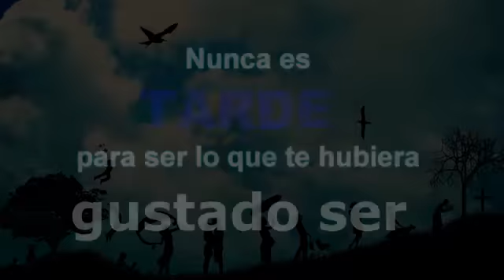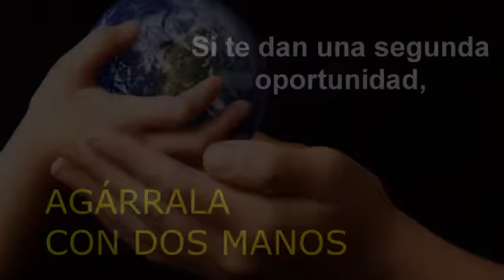FELICIDAD !!!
La vida hay q vivirla !!!